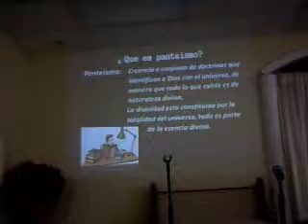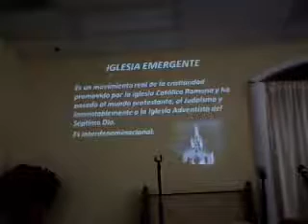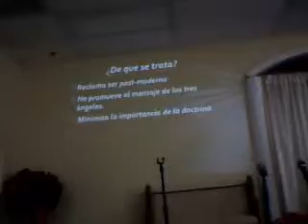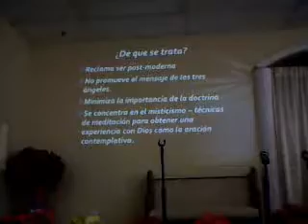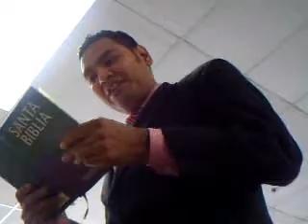O Rojas predica "Un Lobo Vestido de Oveja" 12.13.14.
Mi camera principal no pude usar desgraciadamente y este video fue tomado con una chiquita de bolsa (Sony NSC-GC1) que tenía de pura emergencia.  Que Dios te bendiga.